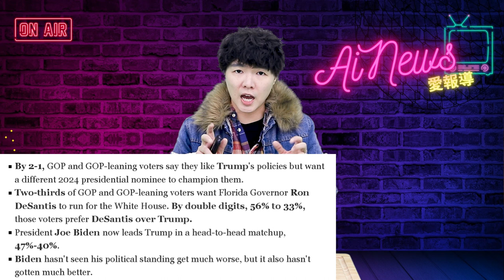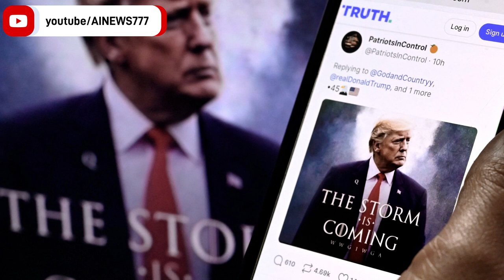佛州州長對付川普 最大的利器| 迷你快報